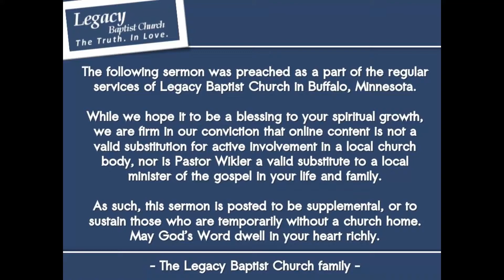Supporting God's Ministers